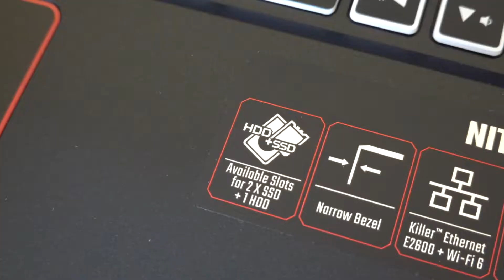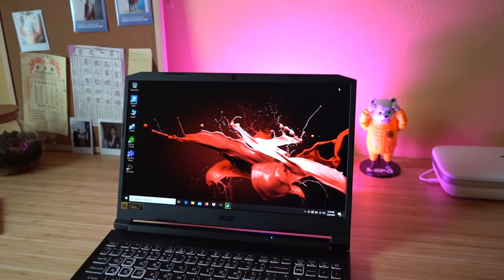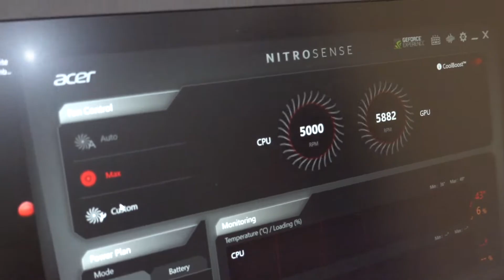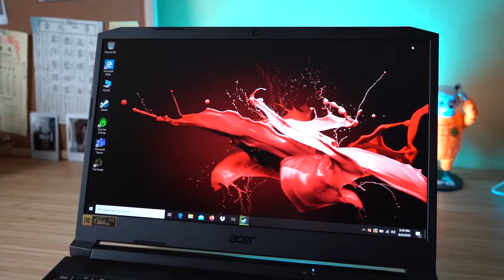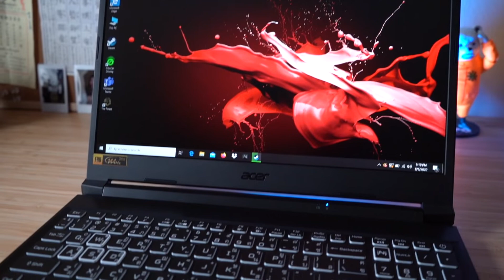วิธีการเลือกซื้อ Gaming Laptop 2020 ต้องดูอะไรบ้าง? | Q Taymee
แนะนำหลักการเลือกซื้อ Gaming laptop ง่ายๆ ไว้เป็นหลักเกณฑ์สำหรับเพื่อนๆ มีอะไรที่เราต้องดูบ้าง จะได้เล่นเกมได้อย่างสบายใจ เชิญชมครับ